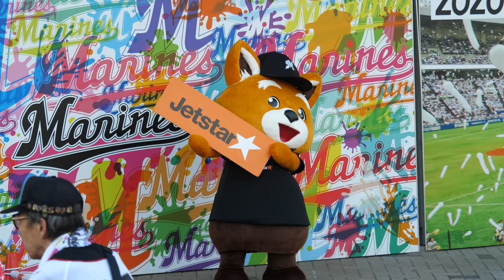千葉ロッテマリーンズの帽子を被ったジェッタくん ジェットスター航空のマスコット Jetstar airways "jetta"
まだジェットスターは乗ったことがないんだよなぁw
今度、利用してみようっと♪